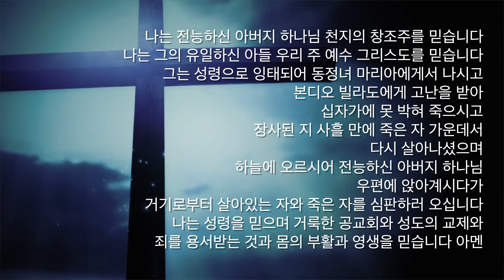20210725 초등부 예배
"시험을 이기신 예수님"(마4:3-11)

2021년 7월 25일 강서성결교회 초등부

장소 : 강서성결교회 지하 2층 강서홀